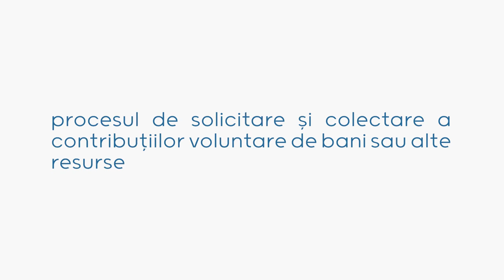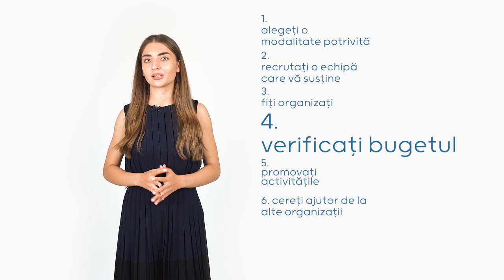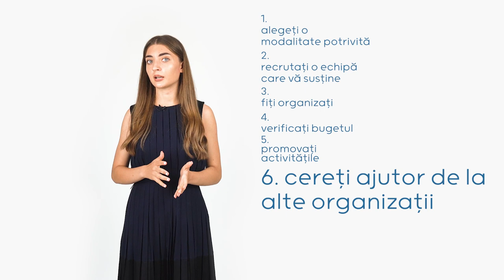Fundraising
Acest video a fost creat în cadrul proiectului „Dezvoltarea capacităților de mobilizare a resurselor și serviciilor de autofinanțare a organizațiilor de tineret”, în cadrul programului de granturi 2021 a Ministerului Educației și Cercetării.